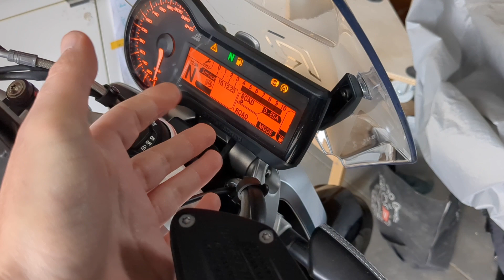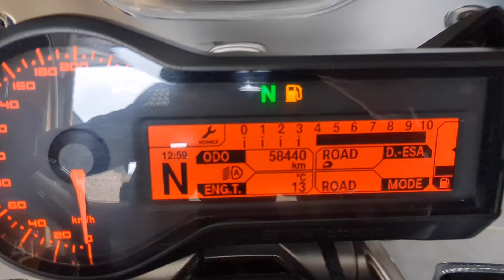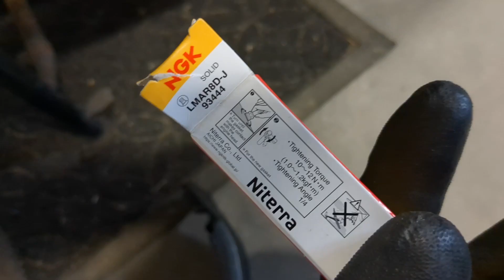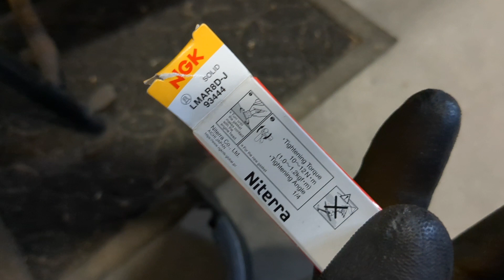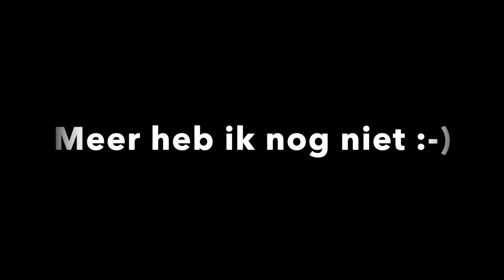2016 BMW R1200 R roadster motorfiets gekocht dus eerst onderhoud zelf doen